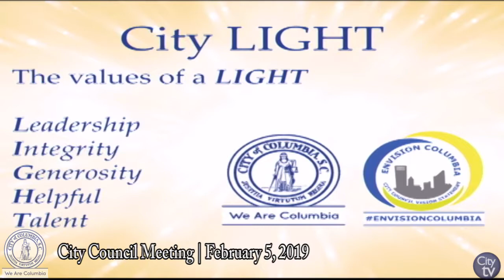City Council Meeting | February 5, 2019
City Council Meeting | City Hall, 1737 Main St.

If you would like more information about City Council, please visit their web